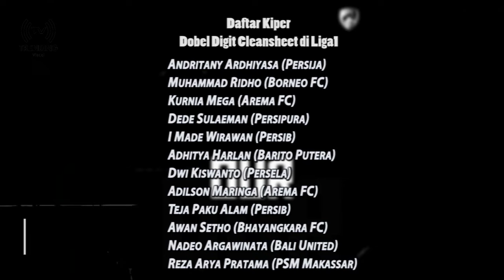REKOR BARU, KIPER PSM REZA ARYA PRATAMA JADI YANG PERTAMA DI LIGA 1 CLEANSHEET 10 KALI MUSIM INI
Reza Arya cetak rekor baru.